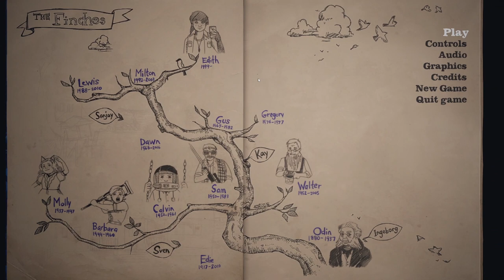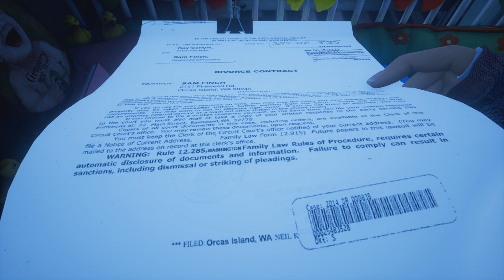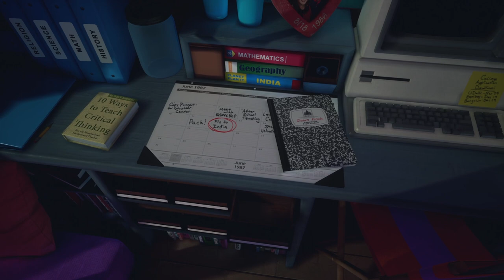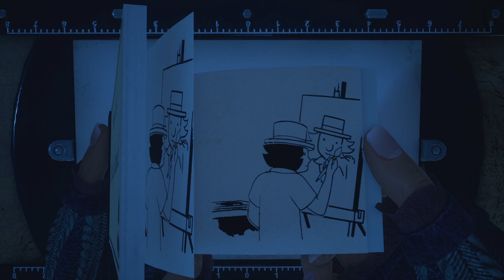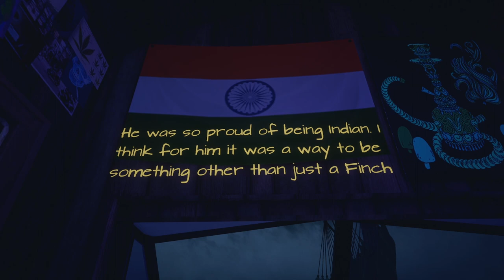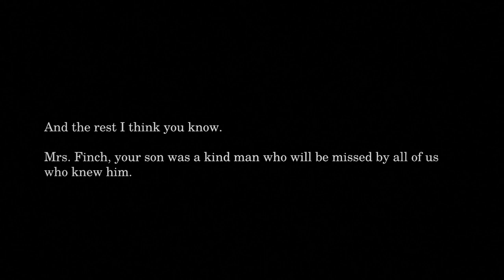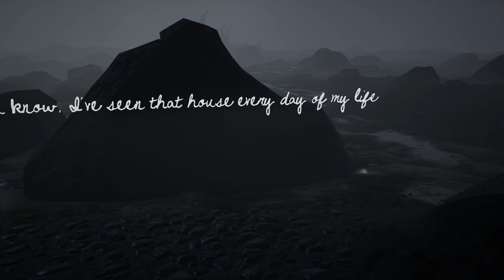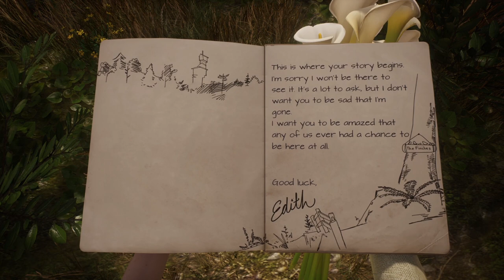What remains of Edith Finch [2 ENDING]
And so we finish exploring this museum of a house. All the Finches put to rest in the library. Among words, memories and just a tad polished up stories. This was an amazing game and it will live with me for a long time. The life a blessing, the memory a treasure. What a good twist ending!

Don't read this unless you've either played the game or seen this play through to the end;

This was a very short, beautiful game about fear of living. Surviving is not the same as living and Edie knew that. What Dawn felt killed everyone - the "curse" - Edie felt like a lesson to live. Don't be afraid, live life, be happy and explore, be yourself. But Dawn tried so hard to survive that she forgot to live and in the end, time caught her anyway (or the decease to be precise). It's a wonder we're all here at any given time. Fear of the unknown always holds us back in every aspect of life. Grabbing onto chance, holding onto hope, grasping for the dream - those might be the true ways of living. At least according to Edie.

Copyrighted music changed to Waltz of the Flowers (by Tchaikovsky) that's available in the Youtube Audio Library with the Youtube Audio Library License (free to use on videos, even monetized ones)